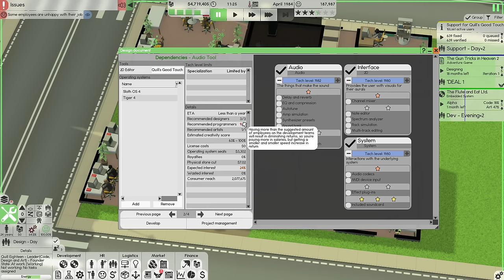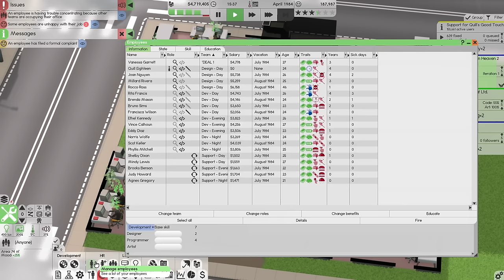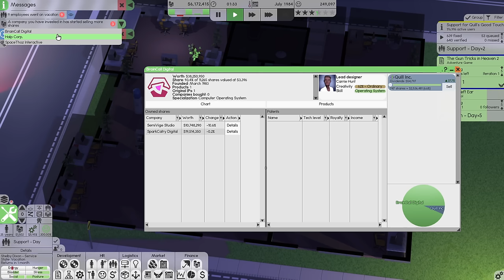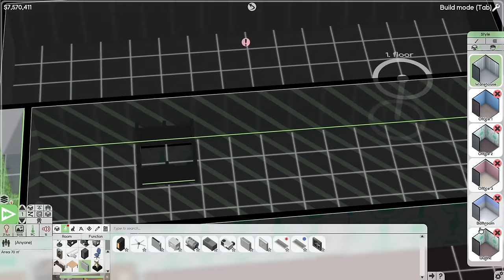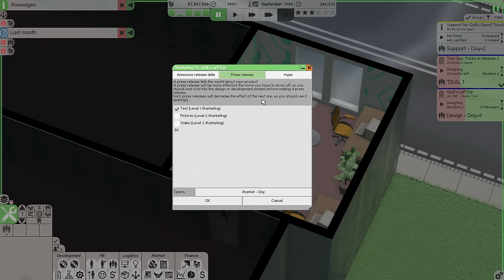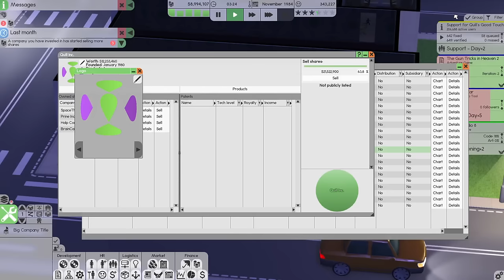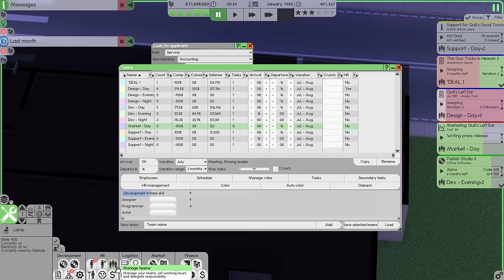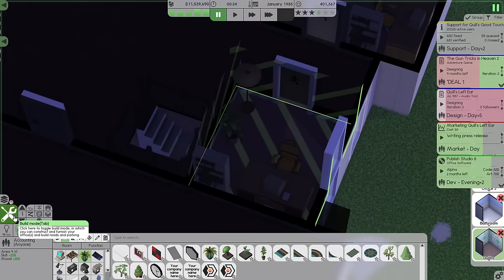Software Inc. -- Ep 6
It was a mistake to ignore this game as long as I did. It is excellent.

Snail Mail:
P3A 4S8